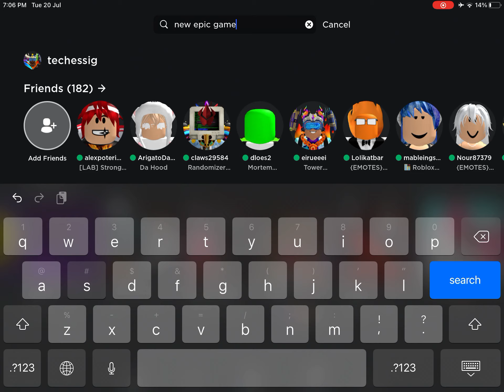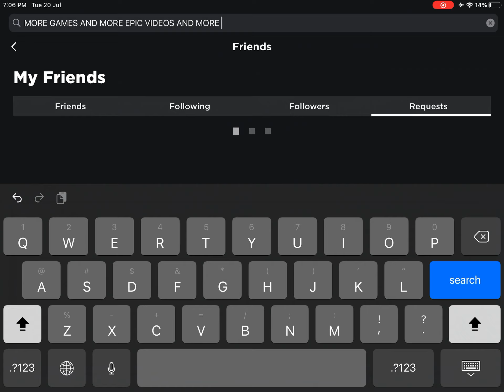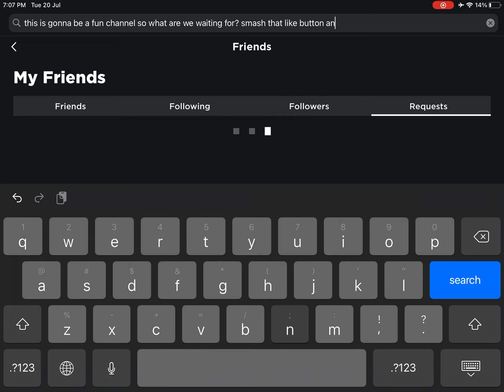Big gift 20 subscribers special🎁💝thank you guys your the best!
Thank you so much and we are gonna make 3 video everyday! Let’s get it!👍😎👍